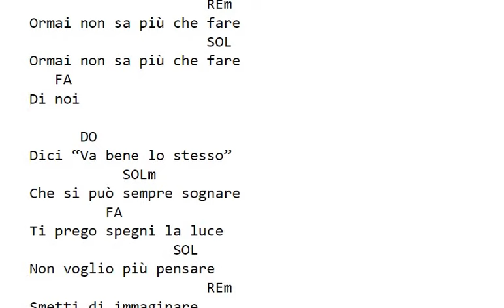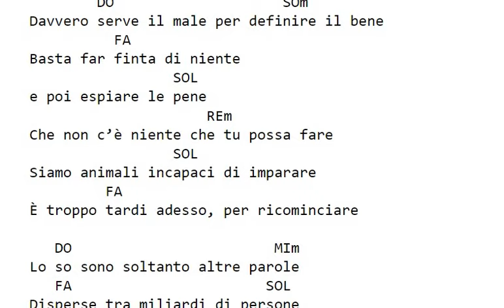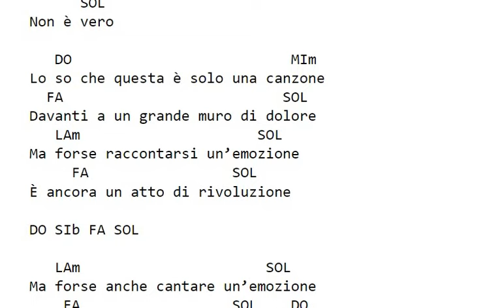Diodato - UN ATTO DI RIVOLUZIONE - accordi e testo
Diodato  -  UN ATTO DI RIVOLUZIONE  -  accordi per chitarra
(Traspositore cambio tonalità)